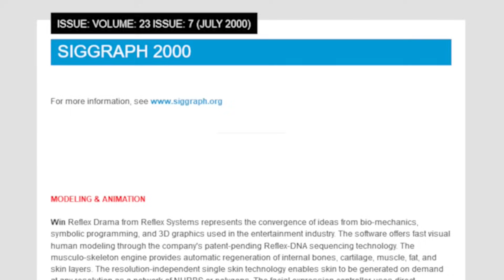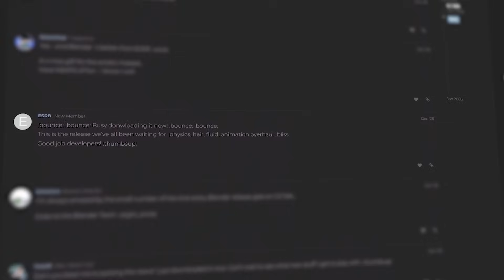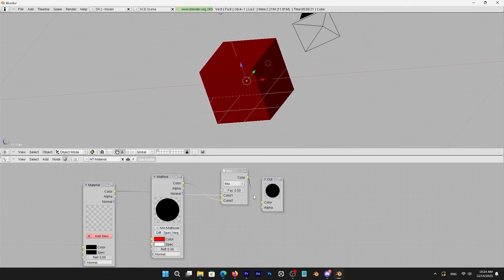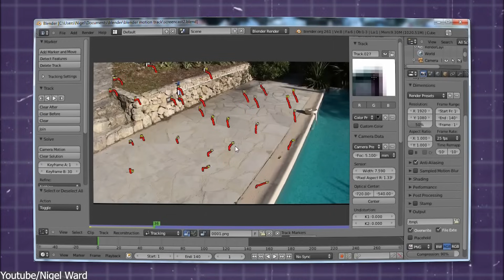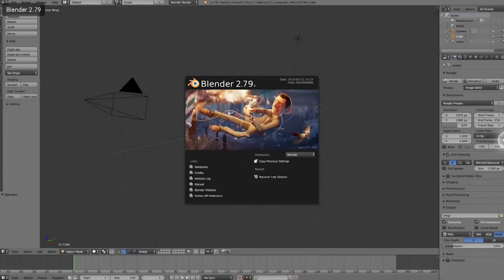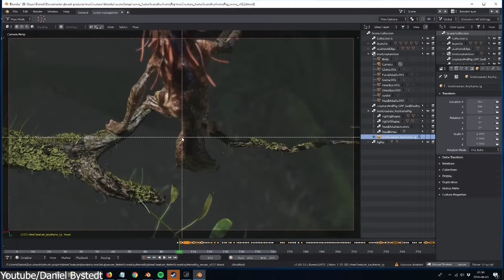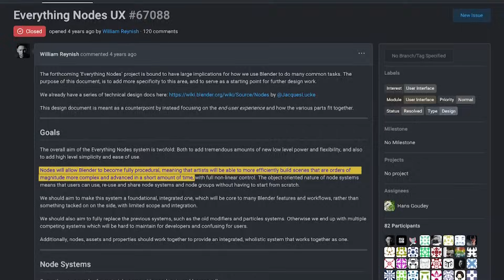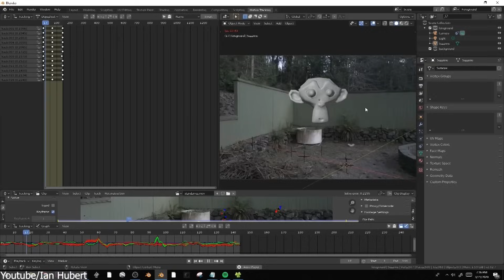Blender Features From Blender 1 till Blender 4.0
Productivity►:
Clean Panels